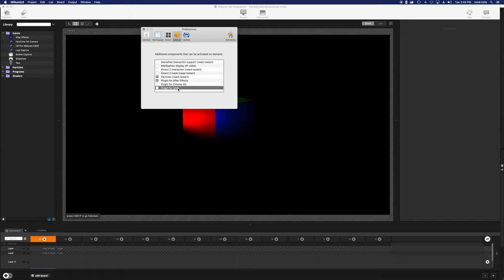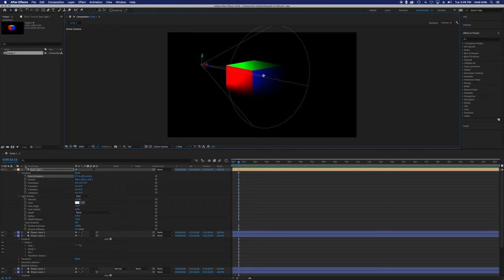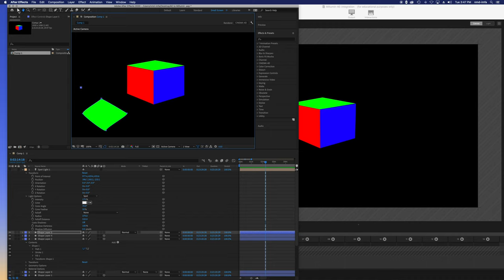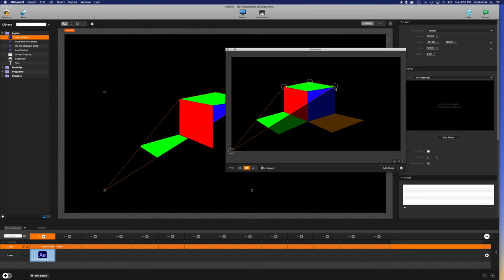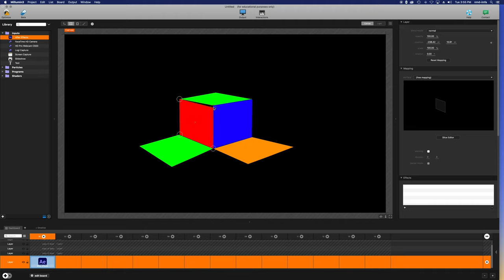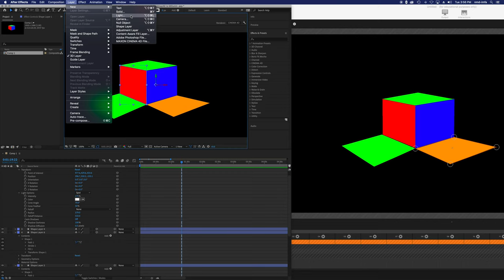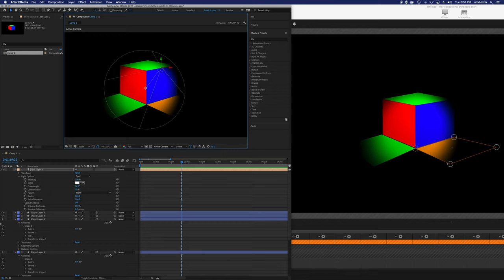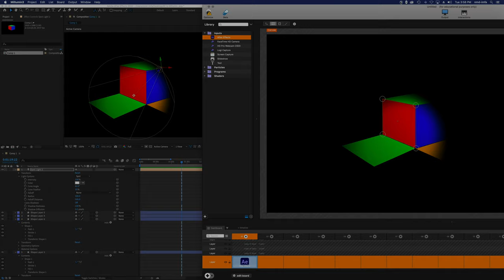ART 371 Intro to Millumin part6 - After Effects Plugin / Slice Editor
An introduction on how to use Millumin's After Effects plugin and slice editor to make complex mapping systems between the two software platforms.